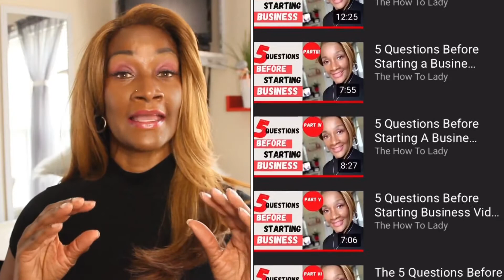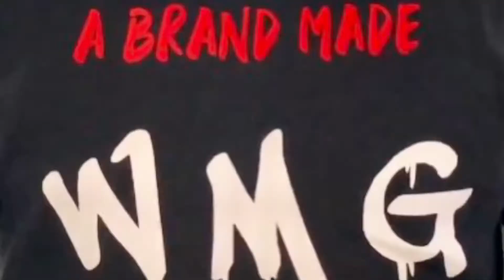How to Start a Business 2022 | Interview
How To Start A Business, How To Build A Business, Starting A Business, This video offers information relative to accessing various, oils, fragrances and attire. These products are supplied by Mr.John. This business offers oils, fragrances and more. This black owned business is on the rise. The products that John (Yah Dier) provides are top quality!

Mr. John can be contacted through the information listed in the video. He shares a strong and infectious passion for perpetuating the fashion beauty of people.

Business Tips

1. Refine your idea 'What'.
If you're thinking about starting a business, you likely already have an idea of what you want to provide. Will it be a service, product or both?

2. Brainstorm your business name, and how it works with the service and/or the product that you are providing.

3. 'Who' Clarify your target customers. Often people jump into launching their business without spending time to think about who their customers will be and why people would want to buy from them.

4. Define your "Why."
"In the words of Simon Sinek, 'always start with why,'" Glenn Gutek, CEO of Awake Consulting and Coaching, told Business News Daily. "It is good to know why you are launching your business. In this process, it may be wise to differentiate between [whether] the business serves a personal why or a marketplace why. When your why is focused on meeting a need in the marketplace, the scope of your business will always be larger than a business that is designed to serve a personal need."
5. How will you supply your service and/or product
Will it be online, in a structure or door-to-door. Deciding how customers will access your  business is important  to the success of your business.